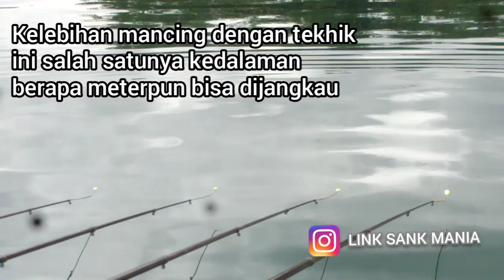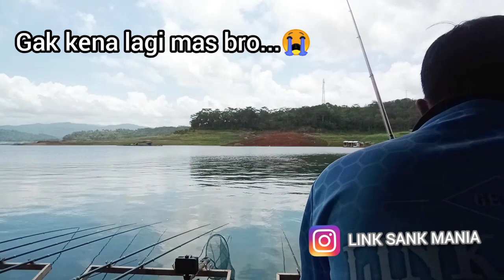Fungsi Entul pada ujung joran tegek | Mancing Wadaslintang terbaru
Fungsi entul pada ujung tegek adalah sebagai penanda ketika umpan dimakam oleh ikan. Kalo pakai kumbul tenggelam, entul mlenyuk.